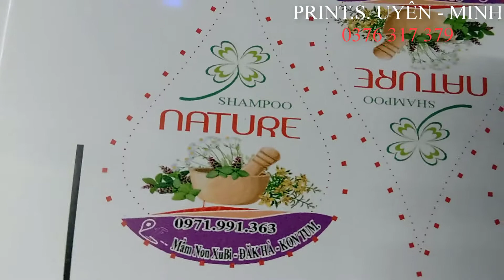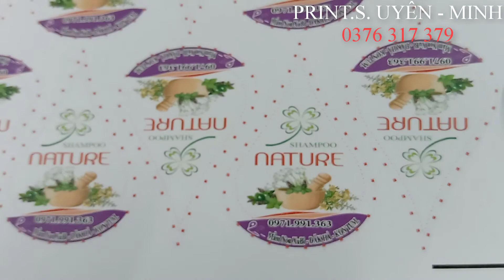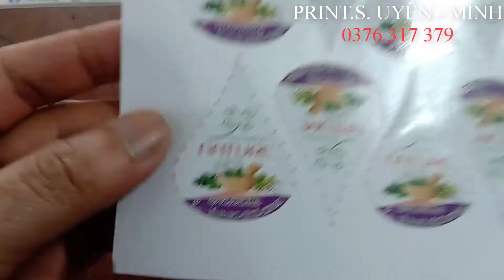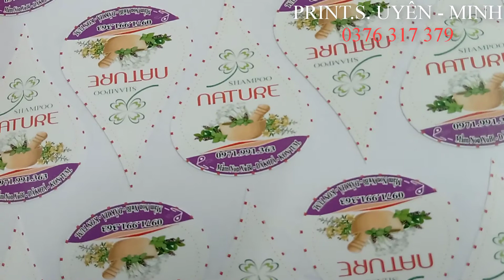IN BẾ TEM DECAL CHO SẢN PHẨM DẦU GỘI ĐẦU THIÊN NHIÊN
PRINT UYÊN - MINH. 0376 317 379. in tem decal số lượng ít cho sản phẩm dầu gội chiết xuất từ thiên nhiên của cô giáo trẻ.